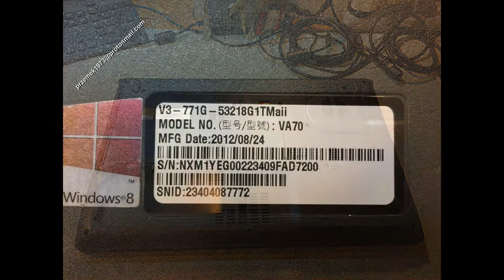Acer V3 - 771G disassembly battery replacement, cooler fan clean, wymiana, jak rozłożyć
Acer V3 - 771G VA70 battery replacement,  heat pipe cooler fan clean the dust, motherboard change repair disassembly, change, clean graphic card, DC power jack connector port DC Power Charging Socket, flooded, repair

Acer V3 - 771G VA70 wymiana baterii, gniazdo zasilania, czyszczenie chłodzenia, naprawa wymiana dysku instalacja wymiana pasty, płyty głównej, czyszczenie karty graficznej, wymiana procesora, gniazda zasilania,